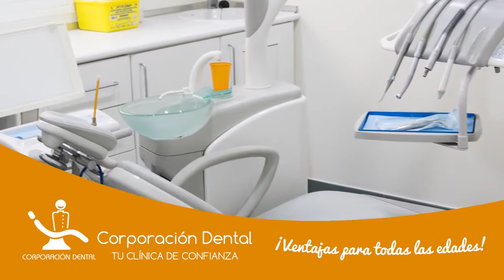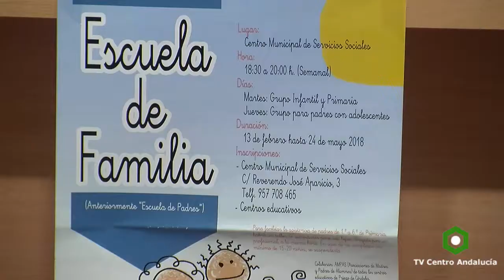PRIEGO - Presentación programa Escuela de Familia, 07/02/2018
PRIEGO - Presentación programa Escuela de Familia